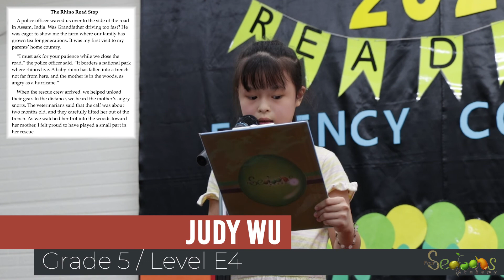2021 Fluency Reading Contest_Giraffe_Judy Wu